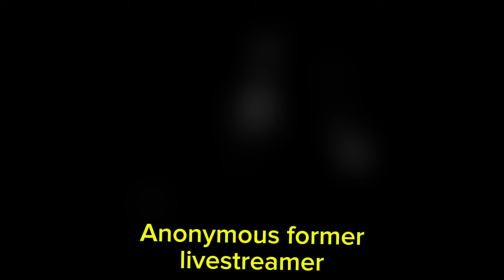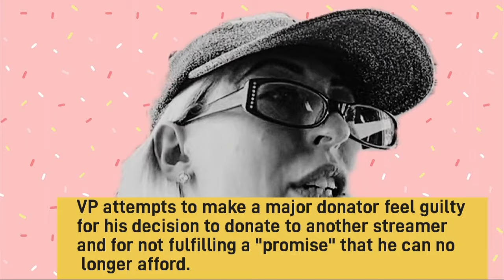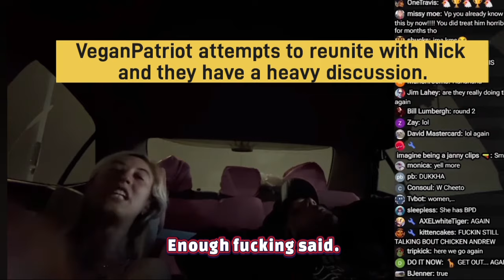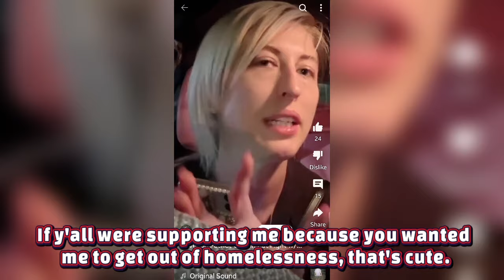The Destructive Bond: Streamers And Donators Caught In Toxic Codependency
Entitled streamer VeganPatriot has been homeless for over six months, despite the generosity of some donors and working the gig economy part-time.  It seems that despite a somewhat steady income, she is unable to afford any type of financial setbacks and depends on others for emergency funds.

Using VP as an example, listen to opinions from financial experts, psychologists, and fellow IRL livestreamers discuss financial support and the possible dynamic between donors and streamers.

TL/DR for potential donors:
Unless you are a toxic troll or have no better use for money, you may be WASTING it by donating in these situations:

2)  Donating to bail a streamer out of an emergency when their financial situation or behavior doesn't improve, OR,
3) Donating in hopes that the streamer will become your friend or have a romantic relationship with you.

To have a healthier experience with streaming, donate for good content and keep streamers active in the community.  If you're not careful, you may end disappointed and broke!

Portions of this video can be found on the following YouTube channels:
and of course @vp4873 and a few seconds of @SuspendaS.